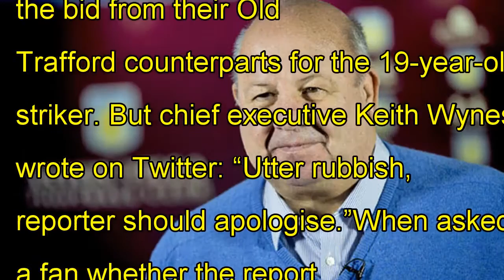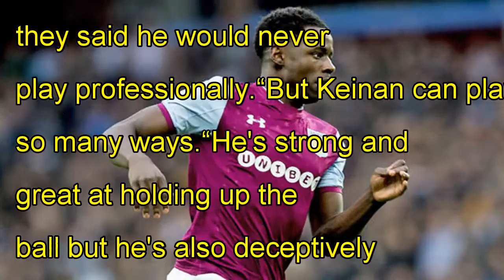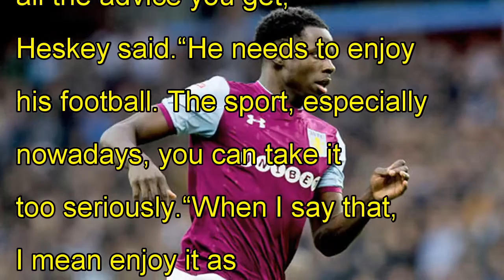Keinan davis: manchester united bid report slammed by aston villa bigwig